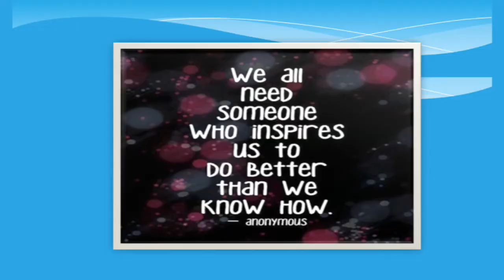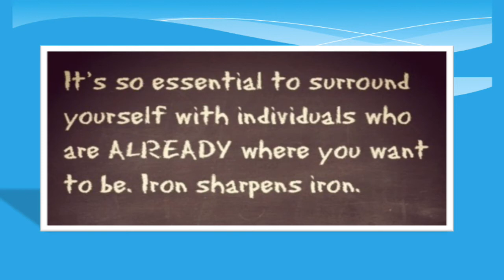Mentor Podcast #4 - Jaime Deitsch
Developing an Employee Mentorship Program